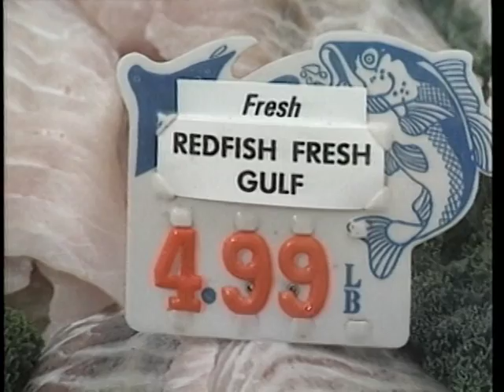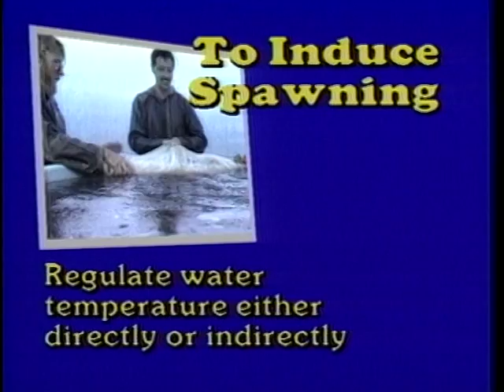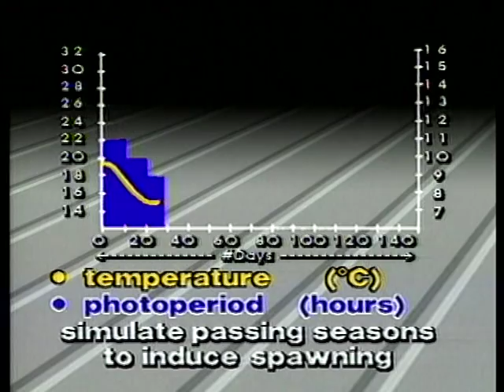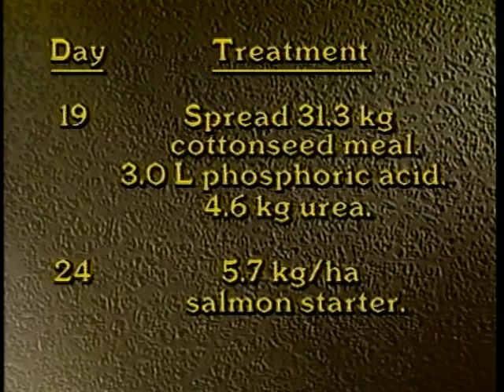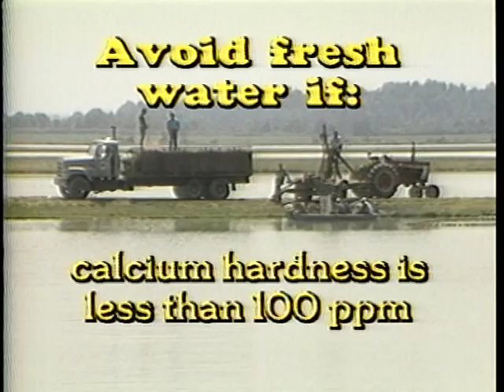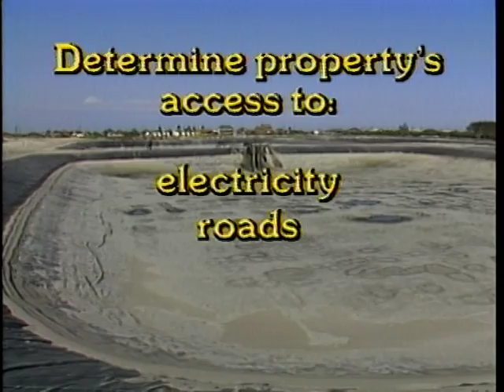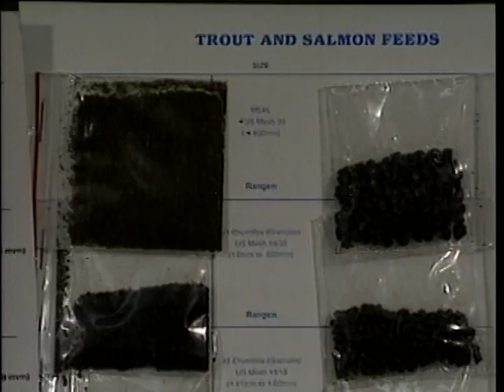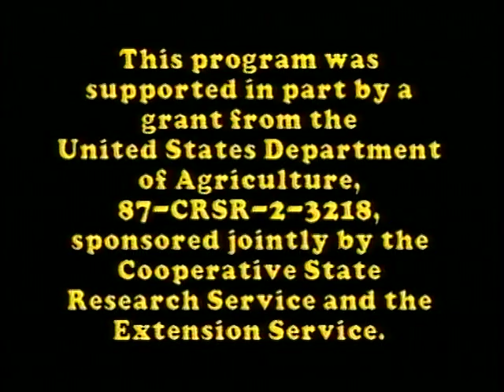Red Drum Aquaculture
Red Drum Aquaculture - Southern Regional Aquaculture Center   - Product 333 - Produced in Texas.  Portrays some natural conditions in the Gulf as well as documenting the basic procedures for production of red drum.The work reported in this publication was supported in part by the Southern Regional Aquaculture Center through Grant No. 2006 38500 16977 from the U.S. Department of Agriculture, Cooperative State Research, Education, and Extension Service (CSREES)